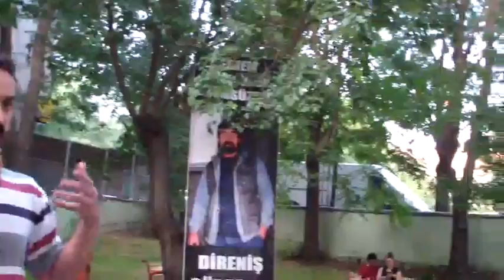Ethem Sarısülük Parkı Forum 1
Sent from Samsung Camera.